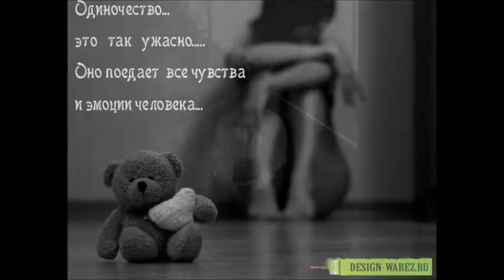FLORA KERIMOVA Kederin Ozu de Bir Xatiredir